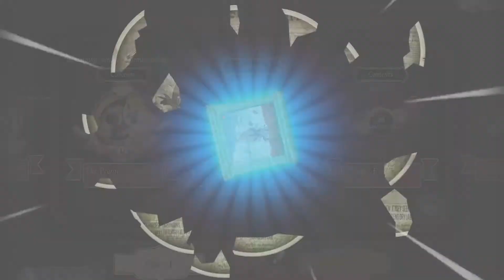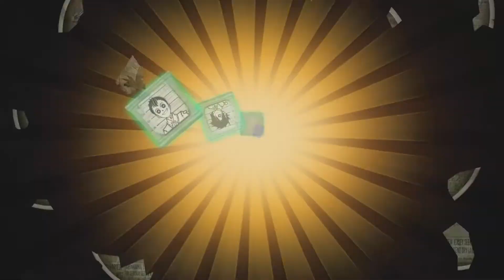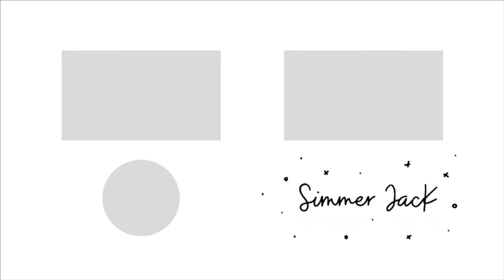Identity V Essence Opening! The Promised Neverland Crossover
Hi all, this is my first ever essence gold skin for both of my accounts. It is such a surprise to me, as you can see I don't even have the character on this account! I think I opened 62 essence to get it, which is quite lucky for me. Feel free to let me know how many essence did you open to get your favourite The Promised Neverland crossover skin :) Also what do you think about the second wave of the crossover, personally I am not a big fan.